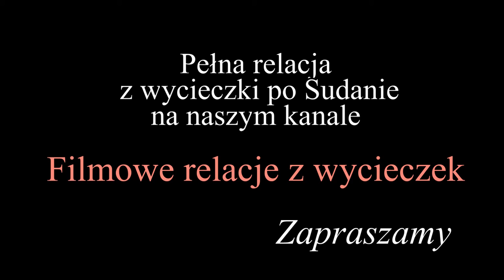Sudan - Nuri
W Nuri są 74 piramidy (Sudan pyramids), wzniesione dla 21 królów i 53 księżniczek. Budowę piramid w tym miejscu rozpoczął w VI w. p.n.e. Taharka - czarny faraon z XXV dynastii. Jego piramida była największa: bok liczył 52 m, a wysokość 40-50 m. Pozostałe były niższe i miały 20-30 m wysokości.